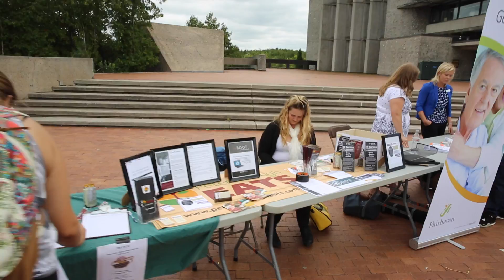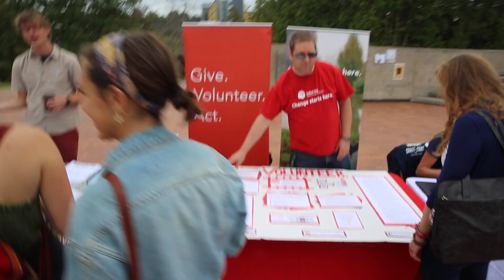Trent University Career Fair 2014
Hundreds of Trent University students and a large turnout of local employers and recruiters, 32 in all, attended the “Get Experience Fair” on Tuesday, September 9. Organized by the Career Centre each year, this event provides students with the opportunity to meet local employers and volunteer organizations who are prepared to offer students experience and the chance to learn the skills they need to succeed.

Special thanks to Curtis Morrow, Jay Prajapati, Matthew Henchey, Ya Pan, and Wenfeng Zhao, a  group of Business Administration (BBA) students who helped coordinate this year’s event as part of their fourth year legacy project. A unique component of the BBA program at Trent, the legacy project course allows students to apply knowledge learned in the classroom toward hands-on, real-world initiative.